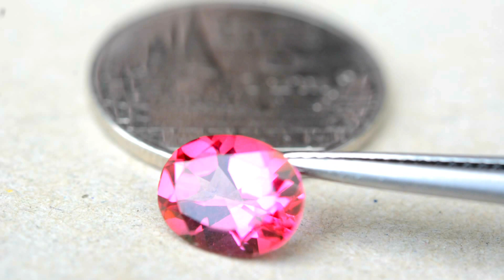2.04ct Top Grade Natural Oval Pink Topaz Brazil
2.04กะรัต พลอยพิงค์โทพาส ท้อปเกรด สีชมพูเข้ม สีสด ประเทศ บราซิล
9.1x7x4.4 mm / Clarity = IF พลอยสะอาดไร้ตำหนิ